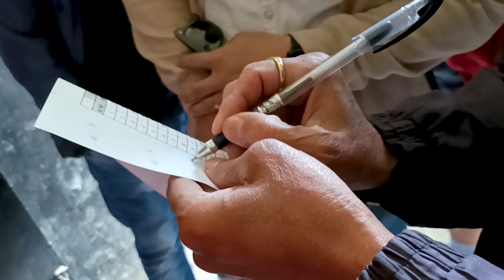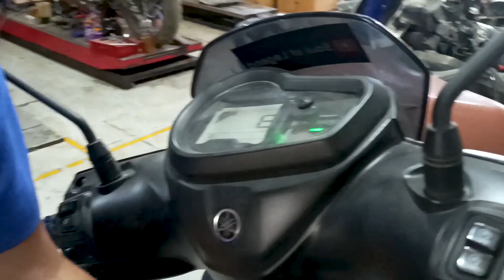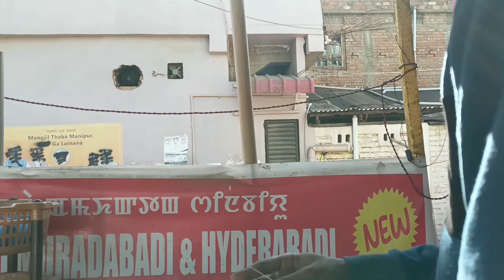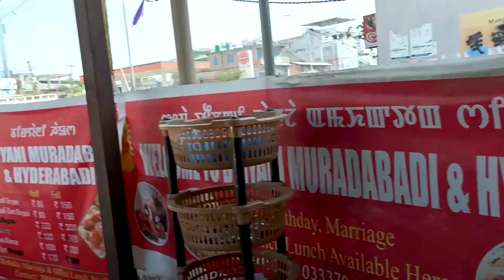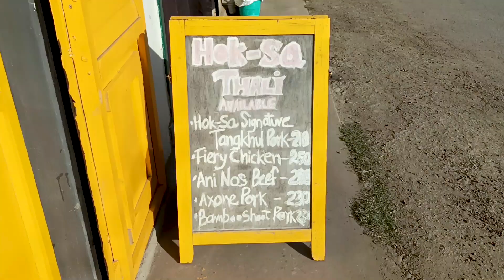Best Biryani Shop in imphal || Manipur